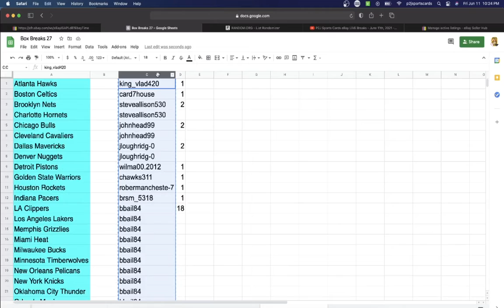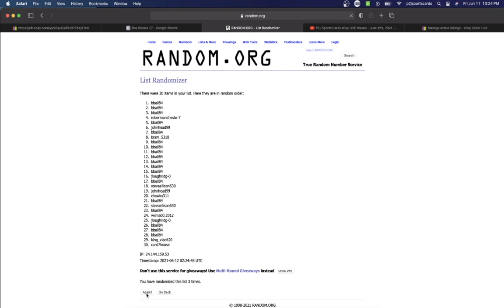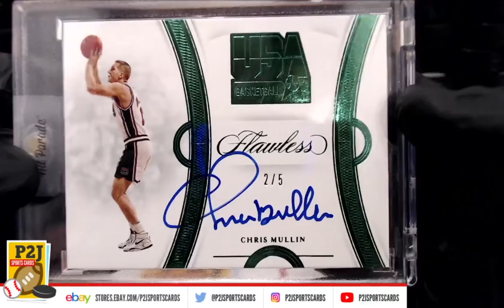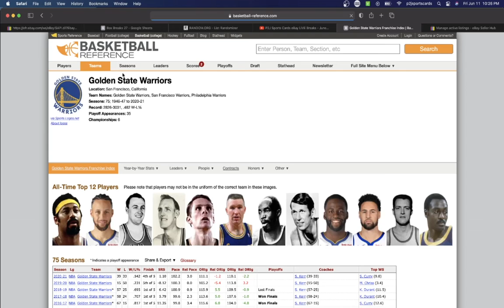Break #5056 2020/21 Hit Parade P2J Sports Cards Basketball Limited Edition Card Box Break